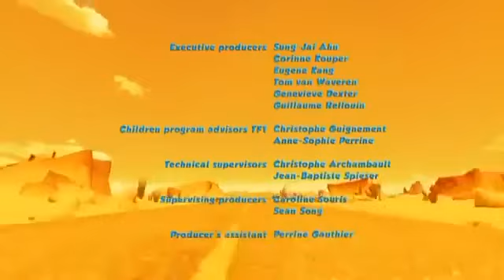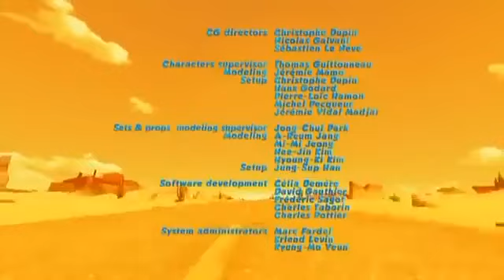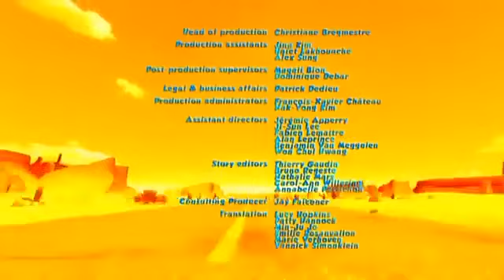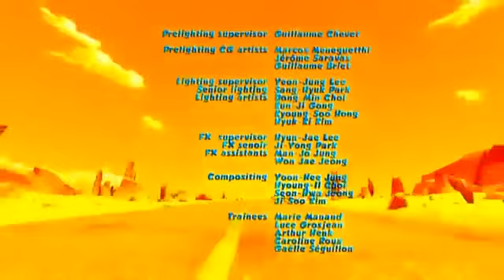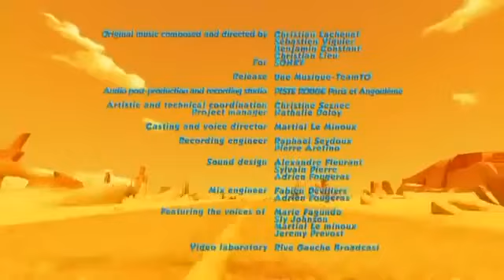Oscar's oasis Ep 56 60 مسلسل الرسوم المتحركة الكوميدي واحة أوسكار 56, 57, 58, 59, 60